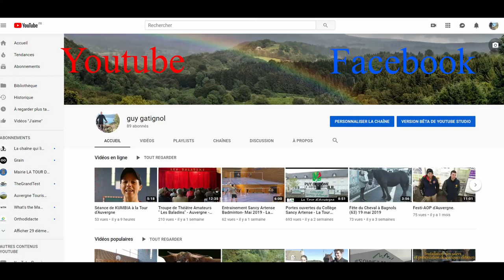Concours Départemental Chevaux de Trait du Puy de Dôme- Prix de Championnat - Chambon sur lac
Prix de championnat du Concours Départemental Chevaux de Trait du Puy de Dôme qui s’est déroulé au Sancy Resort  dans la commune de Chambon sur Lac.
Un merveilleux moment à suivre.